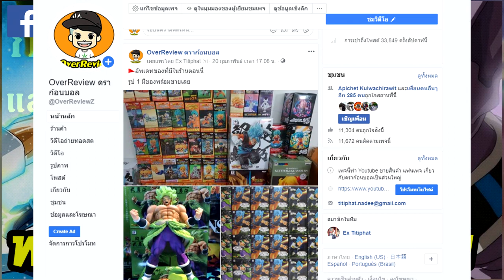ดราก้อนบอล : หนทางที่พวกโกคูจะชนะบิลส์ได้!?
หนทางที่พวกโกคูจะสามารถล้มบิลส์ลงไปได้มีหนทางไหนบ้าง?